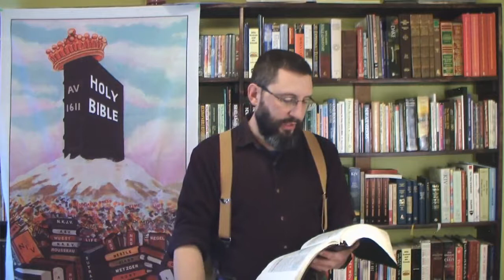Non-Dispensationalists Preparing People To Take The Mark Of The Beast!